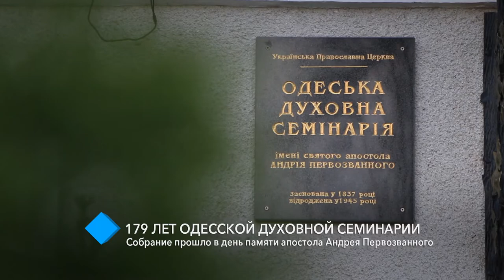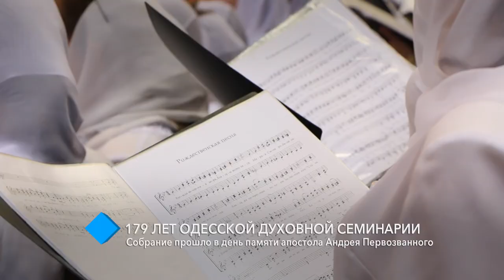Одесская духовная семинария отметила свое 179-летие